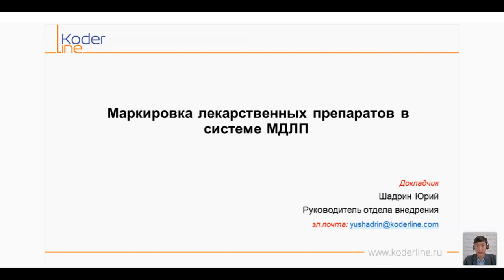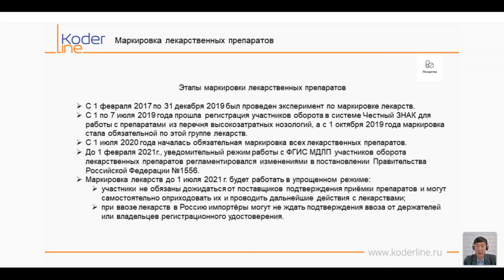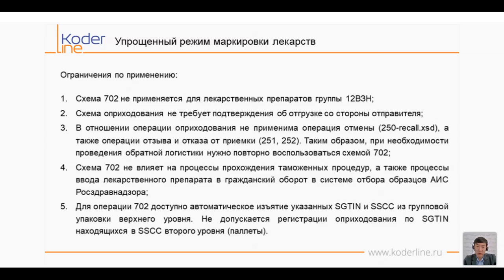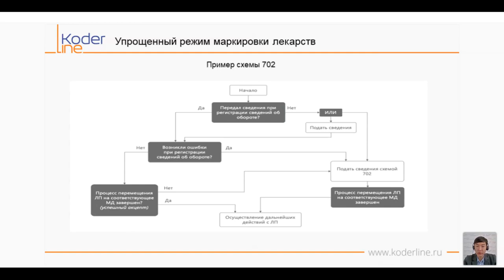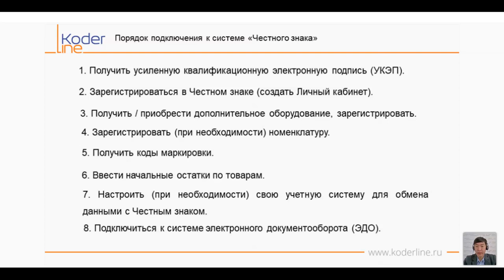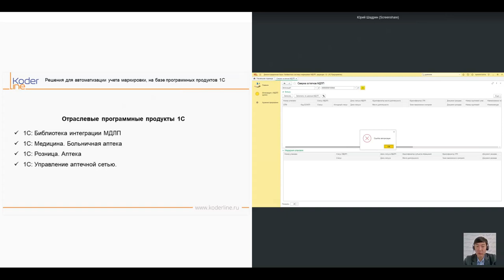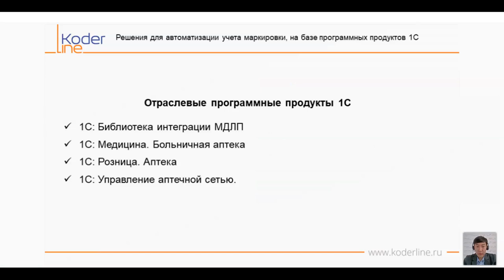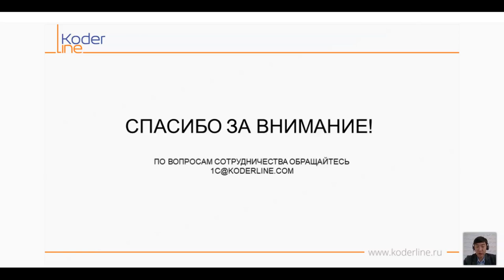Вебинар «А ты уже в системе Честный Знак? Маркировка лекарственных препаратов в системе МДЛП»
Компания «Кодерлайн» провела вебинар «А ты уже в системе Честный Знак? Маркировка лекарственных препаратов в системе МДЛП»

Ведущий: Шадрин Юрий - руководитель отдела внедрения. Опыт работы с программными продуктами 1С более 12 лет. Прошел тестирование по маркировке товаров, разработанное фирмой «1С».

Целевая аудитория:
сотрудники производственных подразделений, руководитель склада, руководитель отдела продаж, руководитель отдела закупок, директор IT, руководитель предприятия.

Описание
До 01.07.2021 маркировка лекарственных препаратов будет работать в упрощенном режиме. На вебинаре разберем особенности учета лекарственных препаратов для участников оборота лекарственных средств. Рассмотрим решения для автоматизации учета МДЛП на базе программных продуктов 1С.

Программа
1. Общая информация о МДЛП.
2. Упрощенный режим маркировки лекарств.
3. Порядок подключения к системе «Честного знака».
4. Решения для автоматизации учета маркировки, на базе программных продуктов 1С.
5. Ответы на вопросы.